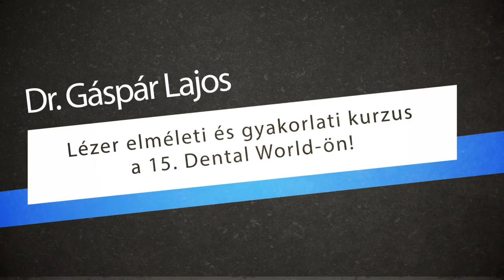Dr. Gáspár Lajos - Lézer elméleti és gyakorlati kurzus - Dental World 2015